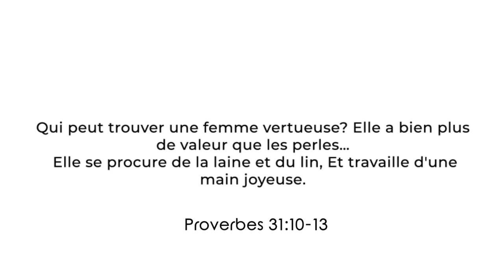Les qualités d'une bonne maitresse de maison - Le réveil des Héroînes